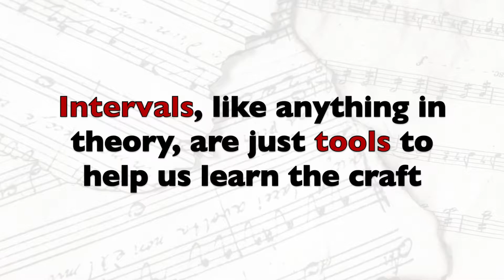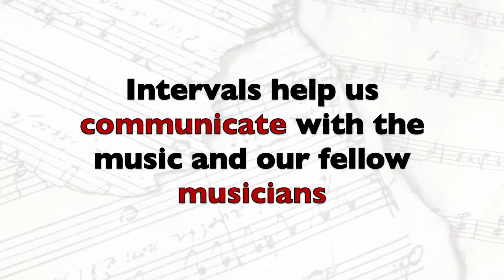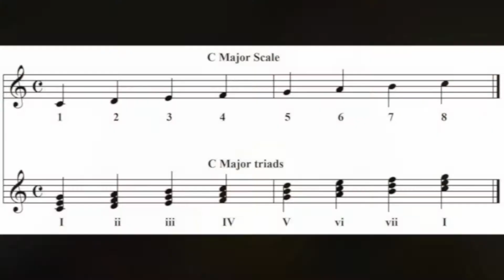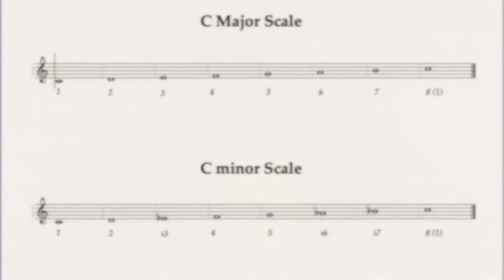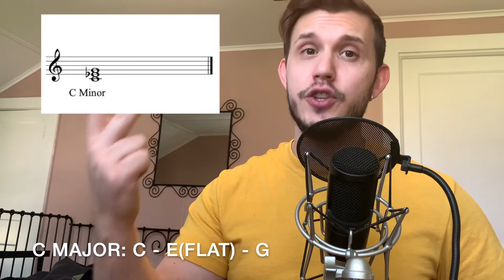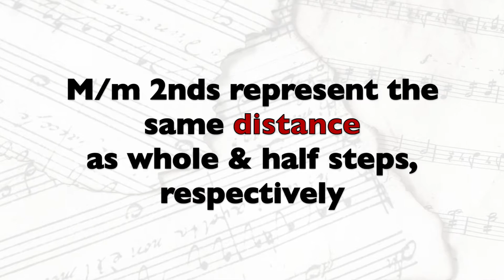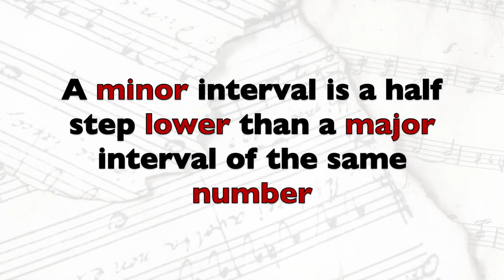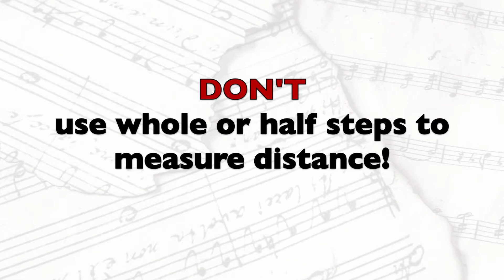Intervals: The Key to Music Theory | JustWriteMusic.com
Get my FREE GUIDE 7 Ways To Write A More Effective Melody

In this video we go over what intervals are and why they blow music theory wide open.